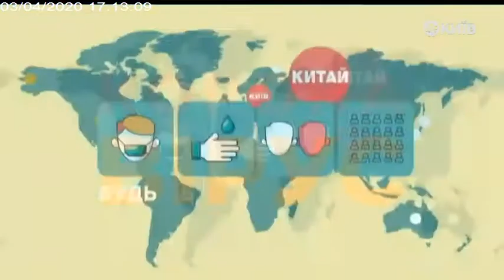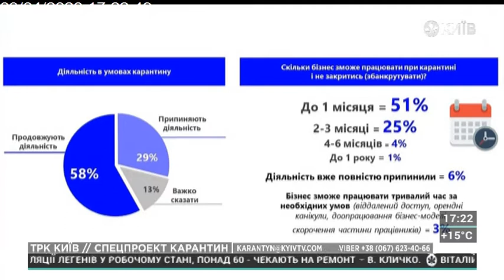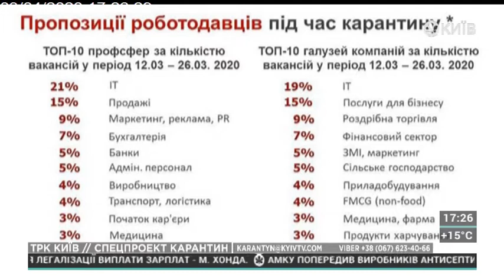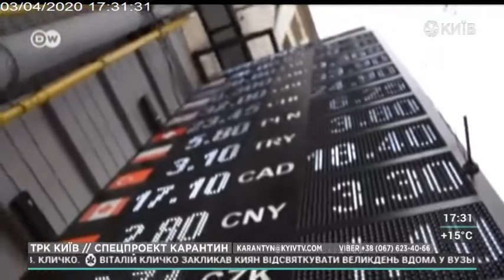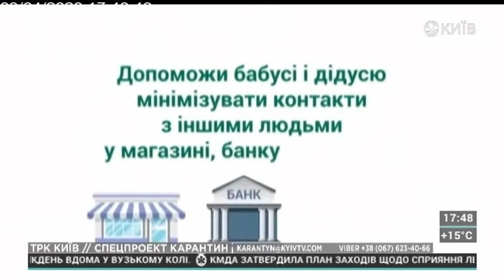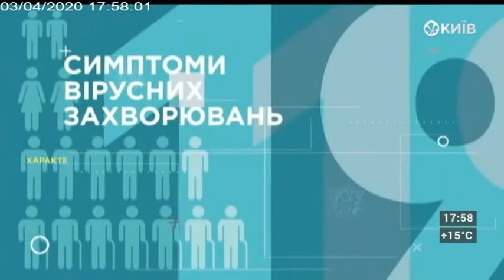03.04.20 Спецпроект карантин 17.10